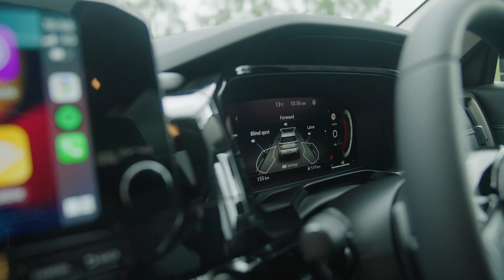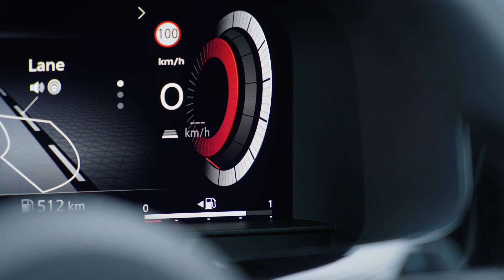The new Nissan Pathfinder Design Preview in Blue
Nissan’s adventure-ready family SUV, the fifth-generation Pathfinder, has returned to its go-anywhere roots, introducing a bold, fresh design, major engineering upgrades and a host of new safety and convenience features.

The fifth-generation Pathfinder is all-new, with every inch of the vehicle carefully designed to convey a sense of strength and capability, including its strong front face, wide stance, flared arches and a shorter front overhang (versus the previous design).

While the Pathfinder’s overall length has been reduced, its stance has been widened and its height increased slightly to provide more interior headroom, legroom and hip room.

The clean new design has also slimmed the pillars and delivered a more muscular appearance with flared wheel arches, an integrated rear spoiler, door-mounted side mirrors and a shark-fin aerial.

On the side, strong U-shaped highlights fuse the powerful fender blisters together, providing a tough, muscled look. In the rear, the wide-aspect LED taillights are slimmer than the previous design.